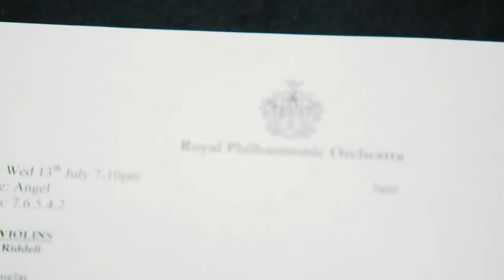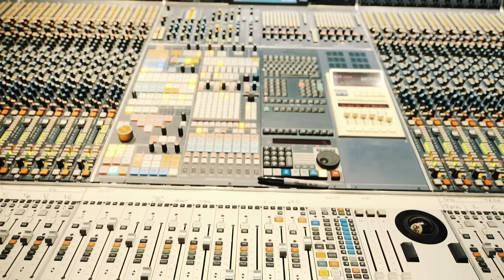Harriet - First and Last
Follow Harriet:
Written by Harriet / Steve Anderson
Produced by Steve Anderson

Strings: Royal Philharmonic Orchestra at Angel Studios, London
Song written by: Harriet / Steve Anderson / Judie Tzuke
Song produced by: Steve Anderson

LYRICS

Sometimes we forget the way we started out
Those days, make time to see beyond the clouds
This won’t take long
Before we move on

Remember the first time, the first line; the words you said to me
Remember the first rush, the first touch; ‘cause sometimes we can’t see
We wear many coats of change
Underneath we’re still the same
You are the first and the last love for me

Wild hearts and freedom are all very well
Don’t lose your way home; it’s there that you fell
What makes us strong
Is where we come from

You are the first and the last...

Hearts and bones; rights and wrongs, will heal the scars
We laid stones to get us back to who we are